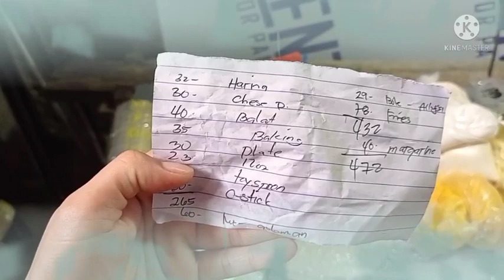500 pesos, pwede ng magkapag-umpisa ng negosyo? //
sapat nga bang puhunan ang P500 para makapagsimula ka ng isang negosyo?

anu-anong produkto ang pwede mong bilhin upang makapagsimula ka ng negosyo sa pamamagitan ng halagang ito?